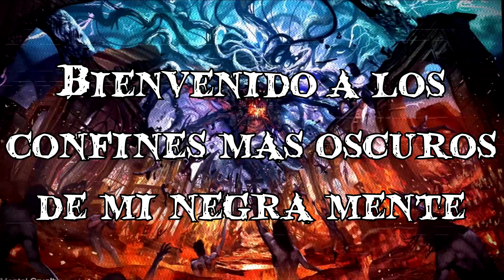Mental Cruelty - Father of Abomination (Sub Español)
Traducción al Español de la canción "Father of Abomination" Perteneciente al Álbum " Purgatorium " Lanzado en 2018 por la banda Alemana de Slamming/Brutal Deathcore "Mental cruelty" , la cancion tiene una colaboracion en las voces con Duncan Bentley de Vulvodynia y Diego Santana de Analepsy.

Me costó un montón encontrar las letras de este álbum xddd un par de horas estuve buscando. Van a notar que en partes suenan voces pero no hay letra es porque es eso xd no están diciendo nada realmente, algo muy común en estos géneros y yo aparte no entendí que dijeran algo jajajaj asi que le edite un poco mas algunos efectos para que no sea tan tedioso de ver.
Como siempre gracias a los que ven siempre y recomiendan canciones, espero seguir aquí un buen tiempo mas, gracias por el apoyo y hasta pronto!!